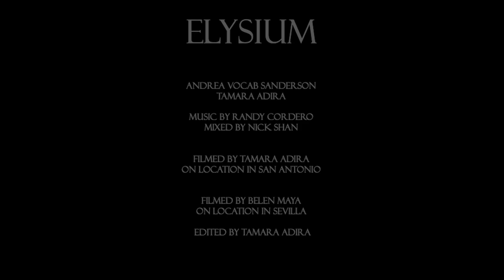E - ELYSIUM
E for Elysium, the 7th and last vignette in The BREATHE Series.
Performed by Andrea Vocab Sanderson and Tamara Adira
Mixed by Nick Shan
Filmed by Tamara Adira on location in San Antonio
Filmed by Belen Maya on location in Sevilla
Film Edited and Montage by Tamara Adira
Costume worn by Tamara Adira is traditional dress of Palestine.

The BREATHE Series is presented by Andrea Vocab Sanderson and Tamara Adira in conjunction with Andrea's 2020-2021 artist residency with The Carver Community Cultural Center in San Antonio, TX.
Lighting by The Almighty.
This video was filmed in both San Antonio, Texas and Sevilla, Spain.

San Antonio Poet Laureate and People’s Choice Award Winner Andrea Vocab Sanderson teams up with Flamenco Artist Tamara Adira to present The Breathe Series.  The Series, powered in conjunction with the Carver Community Cultural Center, addresses events happening in the world and our nation that have affected us personally and deeply.
We witnessed police brutality, the normalization of white supremacy, the treatment of immigrants, and living in an era of pandemic and quarantine are issues that are occurring on a global level but affect us each of us individually. As we witnessed Black Lives Matter blooming into the Civil Rights Movement of 2020 and today war and senseless death in Gaza. the the Ukraine, the truth has been exposed in blinding light: that human rights are not trifles to be politicized; but self-evident, sacred, inalienable.

The project is made up of seven vignettes, one for each letter of the word “BREATHE,” with each vignette exploring a specific subject.  Seven is a special number, as in numerology the number seven is also the number of healing.
Andrea Sanderson (poet, singer, hip hop artist) known on stage as 'Vocab'  has been a spoken word artist since 2001. She's the co-host of the consecutive award winning 2nd Verse Open Mic. In May of 2020 she was awarded Best Live Entertainment/Band Musician of the Year by the 17th Annual SEA Awards.  She has served as a Teaching Artist for Gemini Ink since 2009.
Tamara Adira is a flamenco dancer and is artistic director of Arte y Pasión, a company known for pushing the boundaries of flamenco and Spanish dance as well as one of the most contemporary Spanish dance companies in the country. She is a San Antonio Artist Foundation awardee for original theatrical production and original choreography, and has been recognized by Eleanora Magazine as “Texas Top 50 Women to Watch.”
Facebook:  Andrea Vocab Sanderson and Tamara.Adira.